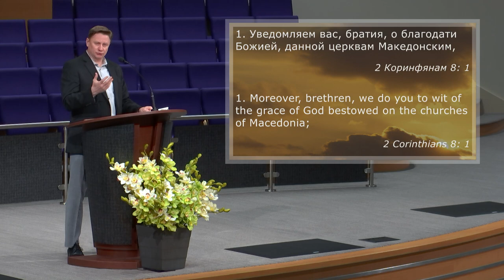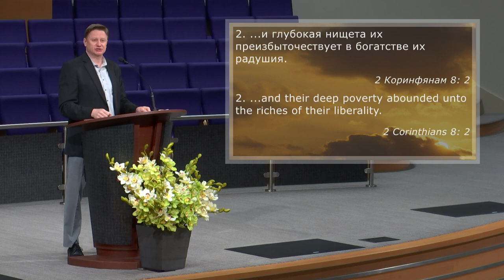Радость в Иисусе Христе | Evgeniy Gerasimov